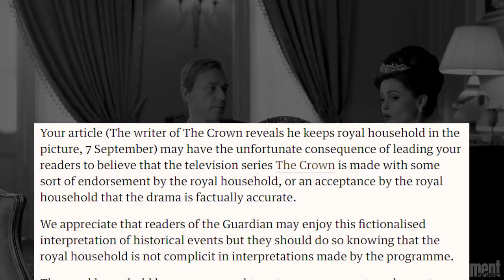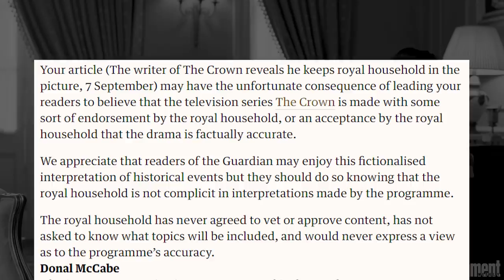The Queen does NOT approve of Netflix's 'The Crown'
What does the real Queen think of the Netflix Original 'The Crown'?